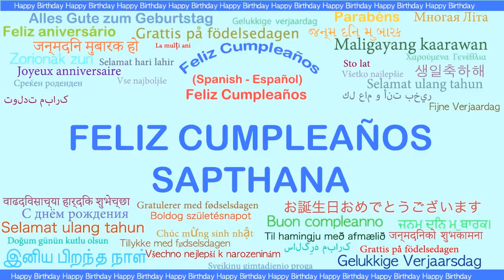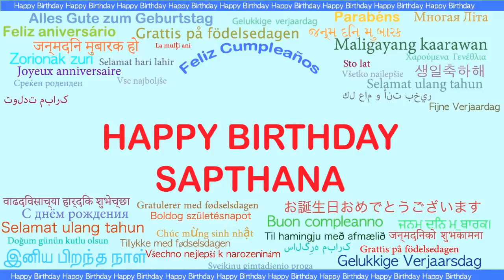Sapthana Languages Idiomas - Happy Birthday